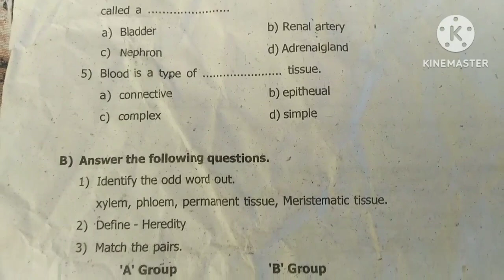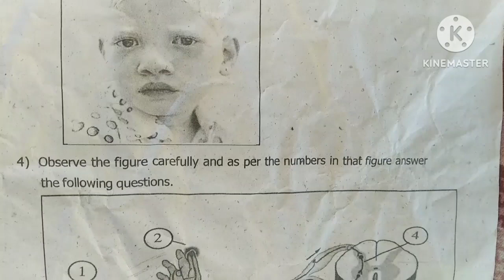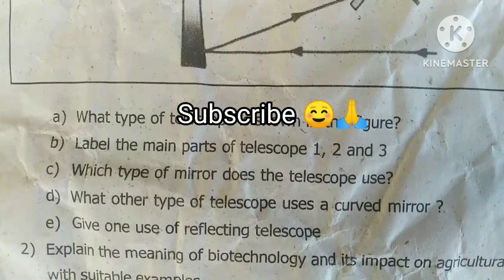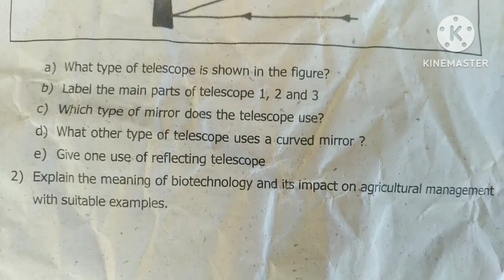रयत शिक्षण संस्था सातारा || द्वितीय सत्र परीक्षा || इयत्ता नववी (2022-23) विषय - विज्ञान भाग-2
1) रयत शिक्षण संस्था सातारा  २०२२-२३ द्वितीय सत्र परीक्षा-१ इयत्ता नववी विषय : विज्ञान भाग 2

2) रयत शिक्षण संस्था सातारा इयत्ता नववी द्वितीय सराव सत्र परीक्षा १ विषय विज्ञान भाग दोन

3) इयत्ता नववी द्वितीय सत्र परीक्षा २ विषय विज्ञान भाग - 2

4) Rayat Shikshan Sanstha Satara Rehearsal Second Semester-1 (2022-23)
Subject - Science

5) 9th standard second semester exam

6) Rayat Shikshan Sanstha second semester exam 9 class

7) Rayat Shikshan Sanstha Satara Rehearsal Second Semester-2 Questions papers

8) iyatta dahavi board question papers

9) रयत शिक्षण संस्था सातारा गुरुकुल सत्र सराव परीक्षा प्रश्नपत्रिका सन 2022-23

10) रयत गुरुकुल प्रकल्प

11) Rayat Shikshan Sanstha dwitiya satra 2022-23

12) रयत शिक्षण संस्था सातारा इ.१०वी द्वितीय सत्र परीक्षा-१ विषय : गणित भाग एक ( math  part 1)

13) इयत्ता नववी द्वितीय सत्र परिक्षा 2022-23

14) Rayat Shikshan Sanstha Satara Rehearsal Second Semester-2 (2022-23)

15) Rayat Shikshan Sanstha Satara Gurukul Project Rehearsal Second Semester-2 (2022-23)

16) रयत शिक्षण संस्था सातारा  २०२२-२३ द्वितीय सत्र परीक्षा-१ इयत्ता नववी विषय : विज्ञान भाग - 2

17) dwitiya satra iyatta navvi vidnyan bhag 2 paper

18) रयत शिक्षण संस्था सातारा द्वितीय सत्र इयत्ता नववी

19) द्वितीय सत्र परीक्षा इयत्ता नववी विषय : विज्ञान भाग 2

20) 9th class second semester examination 2022- 23

21) इयत्ता नववी द्वितीय सत्र परीक्षा 2022-23

22) दळणवळण | रेल्वेचा इतिहास | रयत प्रबोधिनी